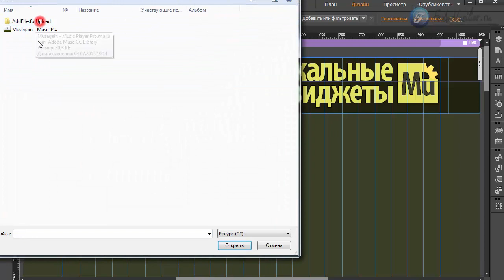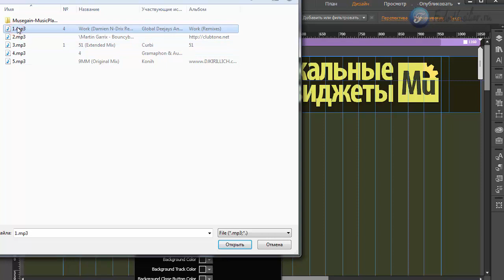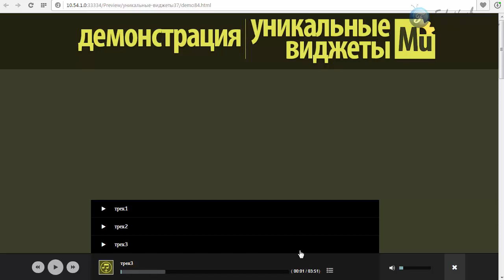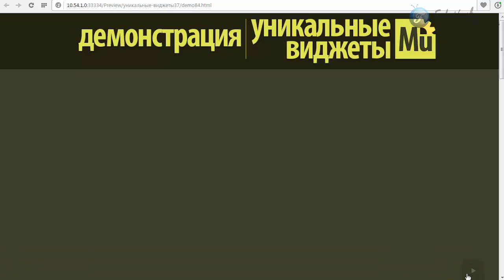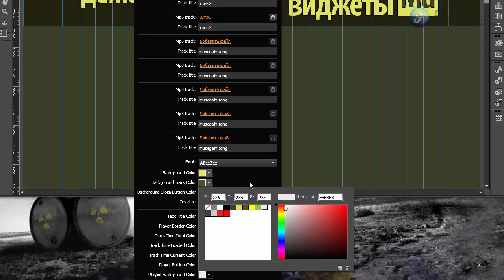Виджет - крутой аудио плеер [Adobe Muse]. Часть 3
В этом видео я покажу инструмент очень мощного аудио плеера. С его помощью можно организовать полноценный музыкальный сайт.